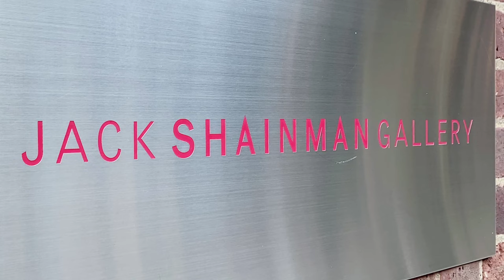Jack Shainman Gallery: Paul Anthony Smith - Tradewinds [4K]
Jack Shainman Gallery: Paul Anthony Smith - Tradewinds [4K] / NY Art Vlog

Dates: Feb. 25 – Apr. 3, 2021
Location: Jack Shainman Gallery, 513 West 20th Street